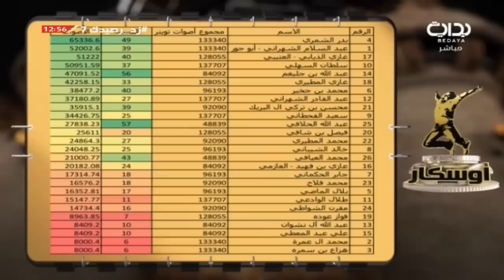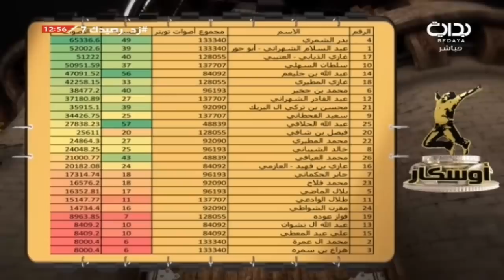كلام اليوم مع هاني العنزي ومنصور لقرني ومحمود فلاح وعلي الغامدي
اليوم السابع - الأثنين  ١٤٣٩/١/١٩ هـ ٢٠١٧/١٠/٩ مـ .. زد رصيدك7
‏برنامج زد رصيدك بموسمه السابع يأتيكم على مدار ١٨ ساعة يومياً من العاشرة صباحاً وحتى الثانية صباحاً خلال ١٠٠ يوم على قناة بداية الفضائية يشارك فيه ٢٦ متسابقاً من الخليج والدول العربية يتخلله العديد من الفقرات المسلية والدينية والثقافية التطويرية والمسابقات الحماسية ويعتبر زد رصيدك أشهر برنامج واقعي عربياً والأضخم على مستوى العالم يهتم بثقافة الكسب والتوفير ويهدف لإستخراج أوجه جديدة بالإعلام وتنمية المواهب الشبابية .
لمتابعة المزيد يرجى الإشتراك في القناة على الرابط |